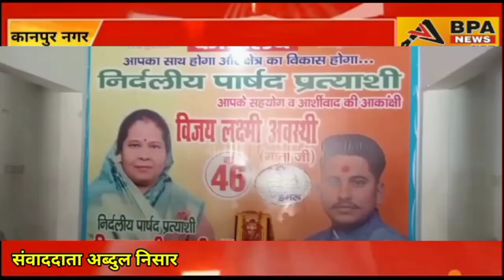वार्ड 46 की निर्दलीय महिला पार्षद प्रत्याशी विजयलक्ष्मी अवस्थी ने कहा क्षेत्र कराना है विकास तो हमें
वार्ड 46 की निर्दलीय महिला पार्षद प्रत्याशी विजयलक्ष्मी अवस्थी ने कहा क्षेत्र कराना है विकास तो हमें जिताना है